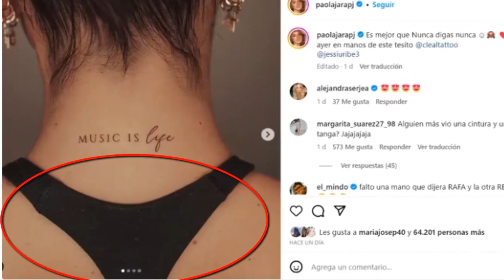ULTIMA HORA ! SANDRA BARRIOS NO LO ESPERABA ! JESSI URIBE Y PAOLA DAN NUEVO PASO EN SU MATRIMONIO